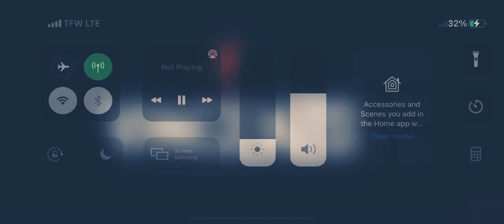Best Fortnite player EVER!!!!